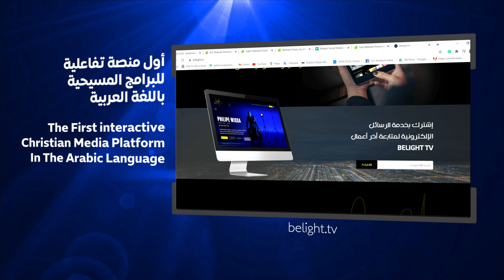BELIGHT.TV | NOW ONLINE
The first interactive Christian media platform in the Arabic language!

Download Belight COMMUNITY app for more